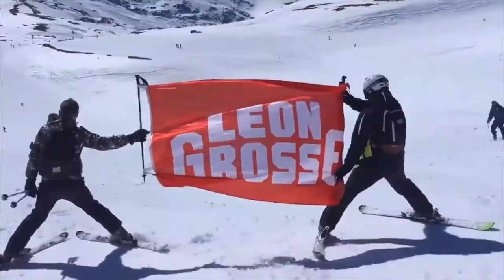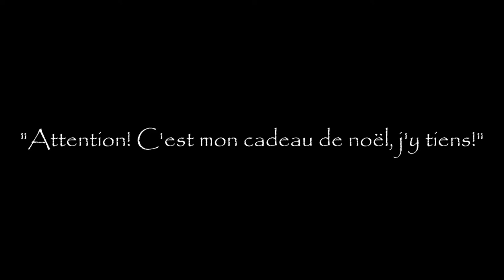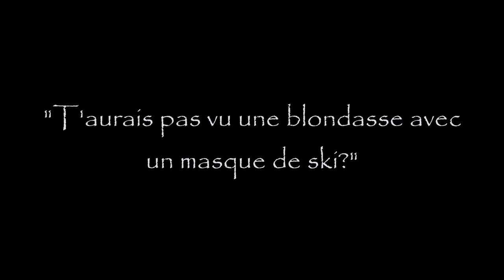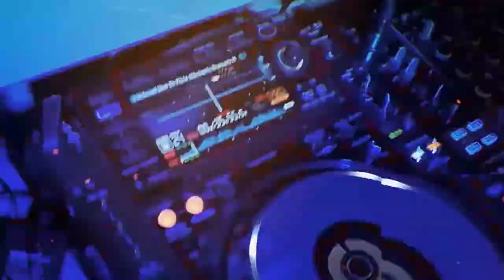TEASER SKI ESITC LA PLAGNE 2022